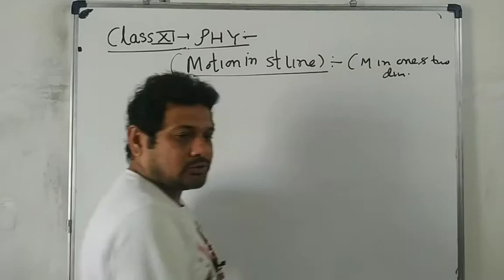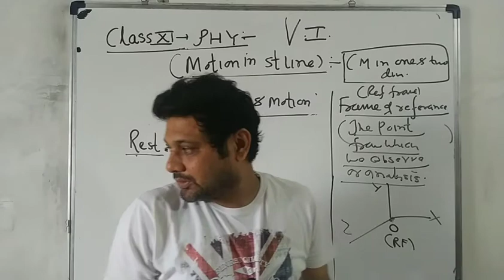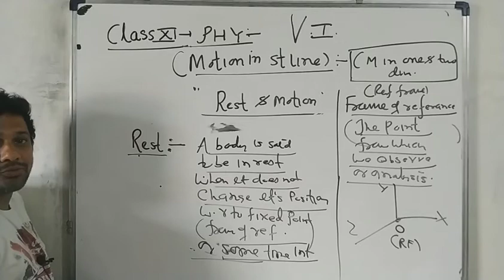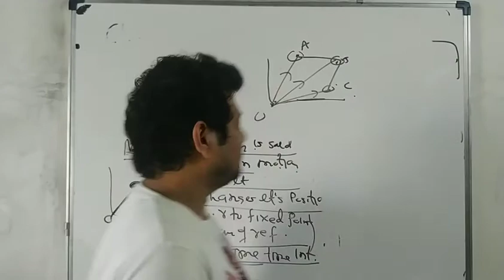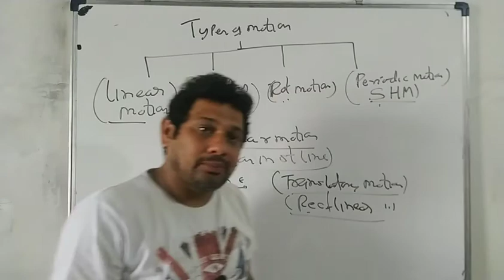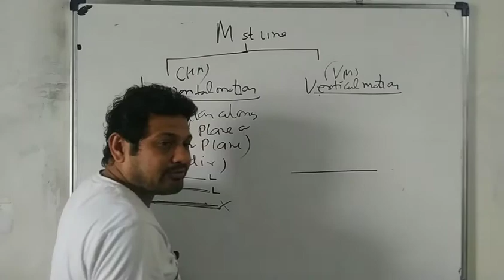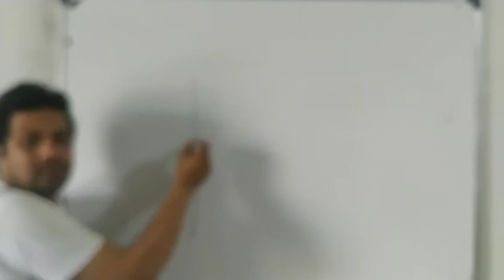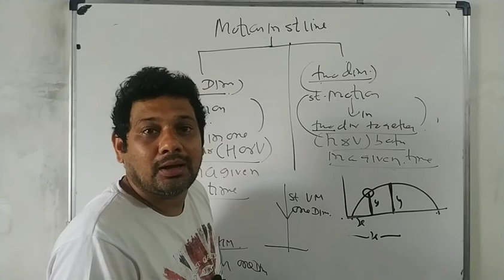CLASS 11 physics motion in St line vid1